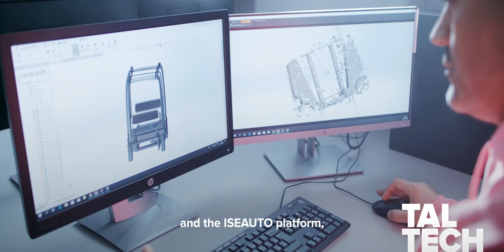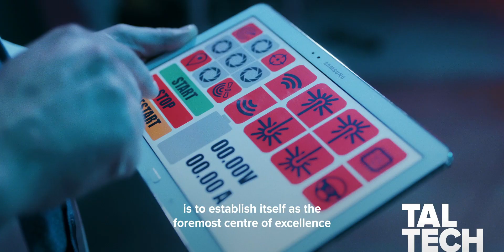TalTech Smart Campus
Tallinn University of Technology Smart Campus is equipped with all the necessary infrastructure for developing emerging 5G technologies. Scientists and developers from across the private and public domain are welcome to build and test their technology at the campus.